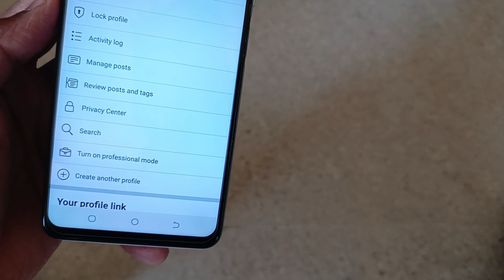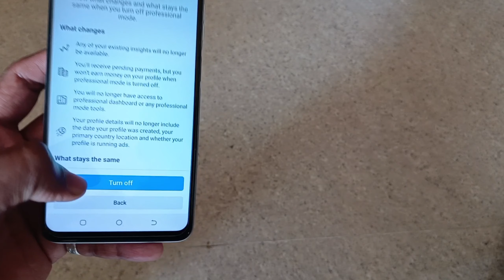How To Turn On & Get Professional Mode On Facebook 2024